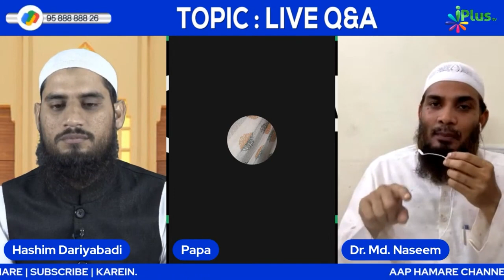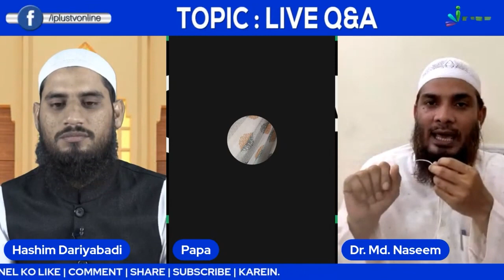Nikah E Misyaar Kya Hai? aur Kya Yeh Jayez Hai? by Dr. Mohammad Naseem Madani iPlus TV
UPI : donateilm@icici